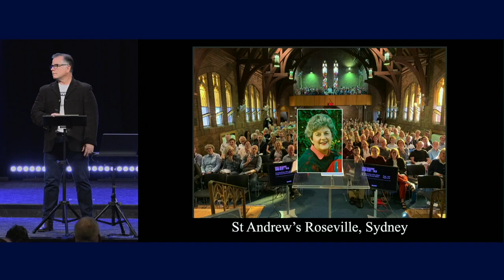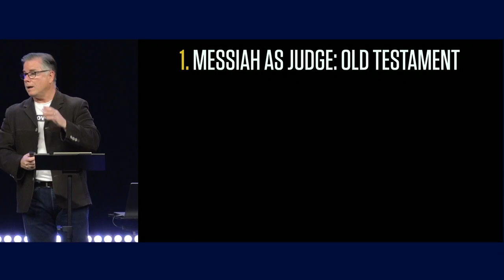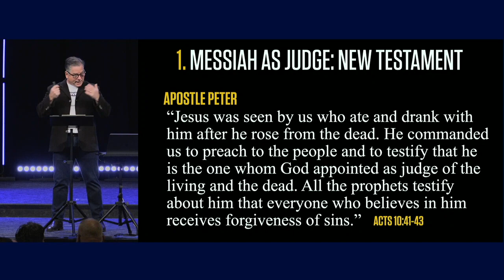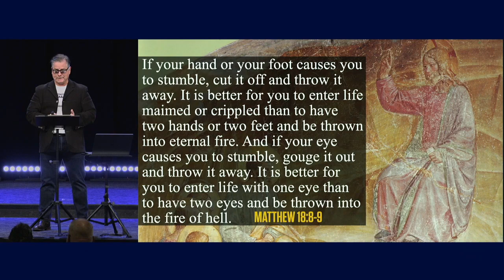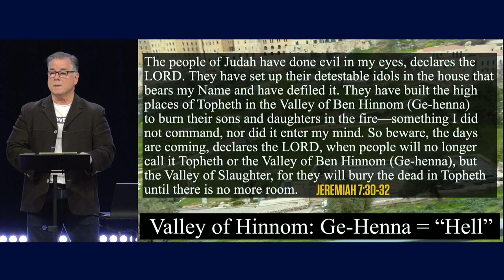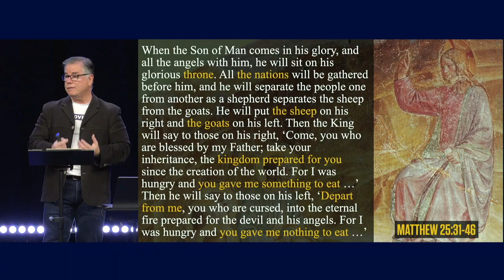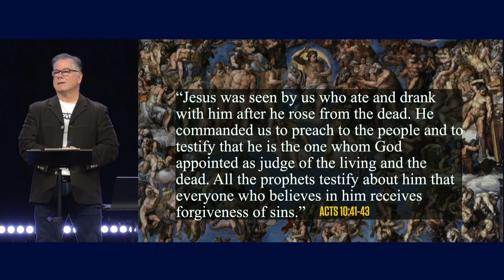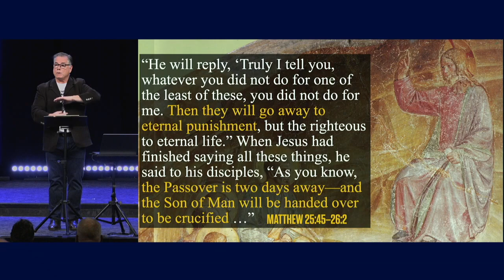The Judge Who Brings Justice for All | Doubter's Guide to Jesus (Session #3)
The Judge Who Brings Justice for All - Dr. JOHN DICKSON